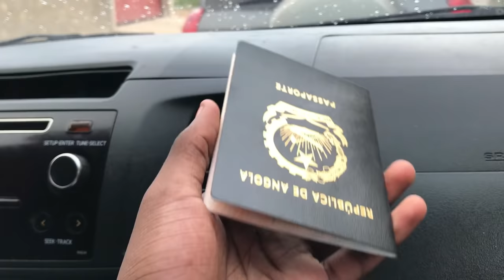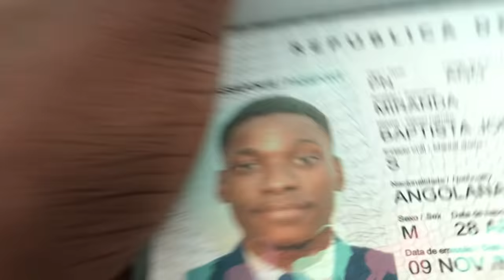FINALMENTE SAIU CONSEGUI AAAAAAAAAA |viagem brasil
CASO QUEIRA AJUDAR
Você pode doar qualquer valor para ajudar, QUALQUER VALOR.

IBAN:
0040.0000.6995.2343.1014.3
Baptista Jose Miranda

Desde já meu muito obrigado pela sua atenção. ☺️